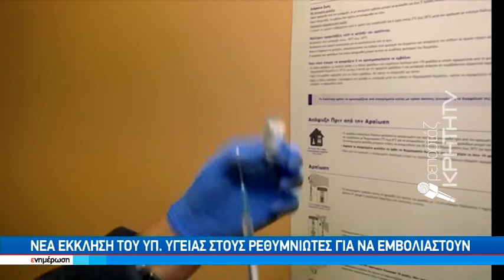Νέα έκκληση του Υπ.Υγείας στους Ρεθεμιώτες για να εμβολιαστούν